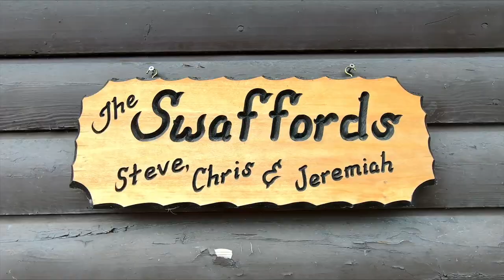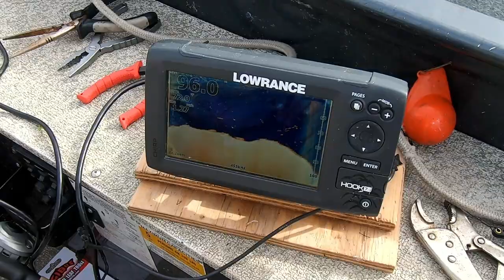Top Multi-Species Ontario Fishing Lodges!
"If you’re looking for a lodge for multi-species fishing and great accommodations, the lodges featured in this blog will check that box. Some lodges showcase a single fish for attracting guests, and that’s great. Although, if you’re like me, you enjoy variety and being able to high access to high quality angling for a variety of different fish. The lodges here range from a boat-in, to a short fly-in and easy drive-to. For big muskie, both Chaudiere and Manotak offer that. Big lake trout, cooking your own meals and being semi-remote…Anishinabi Outpost. Of course, the mandatory walleye are all offered at each lodge. Let’s dive into more detail of each lodge and what they can provide for a multi-species Ontario Experience!" Host Troy Lindner

Chaudiere Lodge is located on an island of the Upper French close to Lake Nipissing. It was established in 1905. Since then, much of the surrounding area is still untouched and looks the same as it did 100 years ago. Besides the obvious incredible fishing, there’s canoeing, kayaking, and much more.

Manotak Lodge The lodge is situated on the shores of Perrault Lake, about 9,500 acres in size. It is connected to Cedar Lake, which is also similar in size. Most anglers visiting target the trophy walleye and muskie here. But there is also northern pike, whitefish, perch, and smallmouth bass. Now, smallies are my favorite fish to catch, so I had to fit some time in to cast for them.

Clark’s Resorts & Outposts If you’re looking for a semi-remote cabin, without being too far away, Anishinabi Outpost this is a great choice for you. On the main island along with the lodge are four beautiful lakefront cottages. Away from the main island, also on Anishinabi Lake, is an excellent outpost cabin called Williams Narrows.